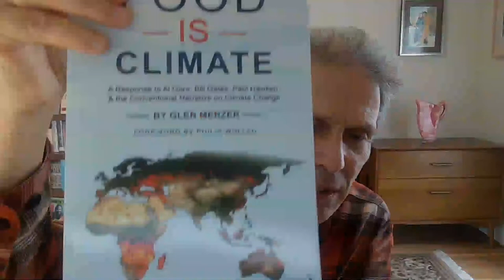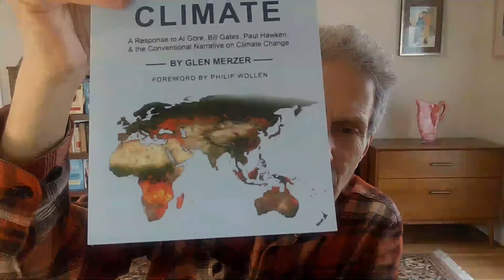Food Is Climate | Damaging Effects of Animal Agriculture with Glen Merzer | HLS Podcast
What if you could help heal our planet simply by changing your eating habits? Today, Glen Merzer discusses the impact of animal agriculture on our climate and the countless environmental and health benefits of plant-based diets.

➤Reasons to become a vegetarian at a young age
➤Greenhouse gas emission: Causes, sources, and global effects
➤How to reduce greenhouse gases?
➤Benefits of a plant-based diet
➤Efficient ways to protect our planet
➤The cultural implications of eating meat

Food Is Climate by Glen Merzer | Audiobook and Paperback
Own Your Health by Glen Merzer, Chef Aj, and Gary Tiedemann | Audiobook and Paperback

About Glen Merzer
Glen began his career in book-writing as co-author, with Howard Lyman,  of Mad Cowboy (Scribner, 1998) and No More Bull! (Scribner, 2005). Glen is also co-author of The Secrets to Ultimate Weight Loss (2018) by Chef  AJ;  Unprocessed (2011) by Chef AJ; Food Over Medicine (BenBella  Books, 2013) with Pam Popper; Better Than Vegan (BenBella Books, 2013)  by Chef Del Sroufe; and The Plant Advantage by Benji Kurtz. The Secrets to Ultimate Weight Loss launched as a best-seller in the summer of 2018,  spending over a week in the top ten best-selling books on Amazon.  Alongside Eric Brent, Glen edited The HappyCow Cookbook (BenBella  Books, 2014). In 2020, Glen wrote Own Your Health (The Book Publishing  Company), to which Chef AJ contributed over 75 recipes. Glen grew up in Bellmore, N.Y., and attended New College of Florida in  Sarasota.

About Healthy Lifestyle Solutions:
You have more power over your health than what you have been told! This is the Healthy Lifestyle Solutions Podcast. I'm Maya Acosta, passionate about finding healthy lifestyle solutions to support optimal human health.

If you're willing to go with me, we can discover how simple lifestyle choices can help improve our quality of life and increase longevity in a big way. Let’s get started!